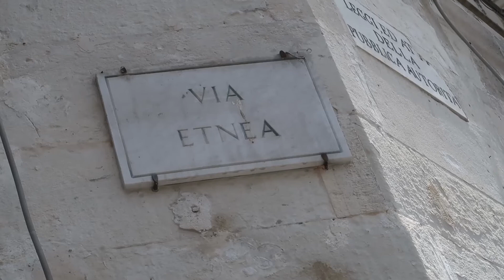Permacultura in SICILIA con PEPP ARENA. L'orto è antimafia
Permacultura? Pepp Arena, punto di riferimento per i permacultori in Sicilia (di Modica) racconta l'esperienza isolana. Una bella realtà di mutuo aiuto tra vicini di casa. Una buona pratica, "L'orto è anche ANTIMAFIA" spiega Pepp Arena.

Il saluto tipico dei permacultori siciliani è PACCIAMO LE MANI! - dal termine agricolo pacciamare :) gioco di parole per prendere in giro il saluto mafioso "baciamo le mani" :)

• La mia camera Canon 650d
• camera da Vlogger: Canon G7 Mark II
• camera di supporto
• Slider (quando lo uso)
• Microfoni radio
• Microfono camera PERFETTO
• Schede Sdcard VELOCI

Monto con un Dell, usando Premiere Pro CC 2017
• Computer (SIR LAPTOP)

✔ Per qualsiasi dubbio, DOMANDA o considerazione sul mondo della PERMACULTURA ❓❗ , su tematiche ambientali, su guide utili o solo per dare consigli e suggerire i prossimi video, basta COMMENTARE qui sotto⬇⬇. Vi risponderò direttamente io 💚💚💚

✔ Controlla le offerte AMAZON